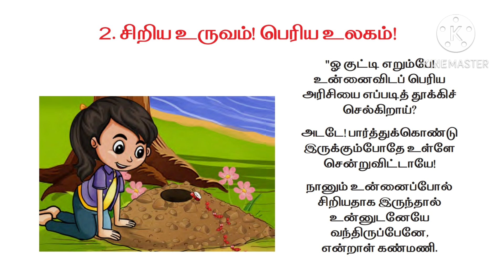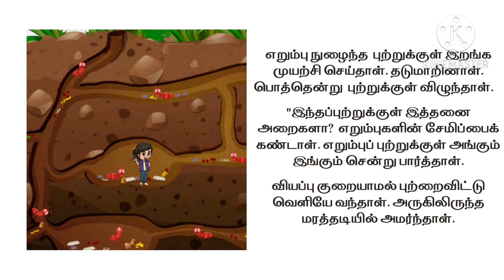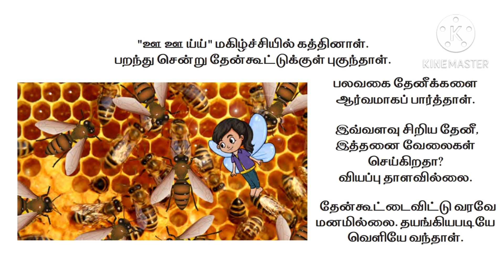2ம் வகுப்பு தமிழ் 3ம் பருவம் சிறிய உருவம் பெரிய உலகம் @Little Cute Babies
2ம் வகுப்பு தமிழ் 3ம் பருவம் சிறிய உருவம் பெரிய உலகம் @Little Cute Babies 3ம் # 2ம் # தமிழ் # சிறிய